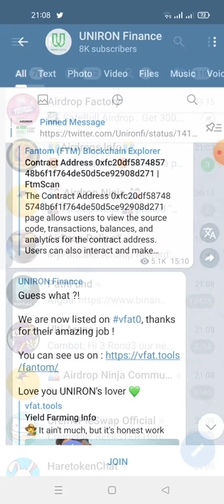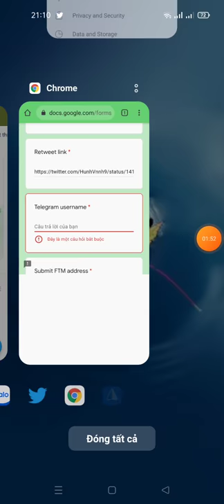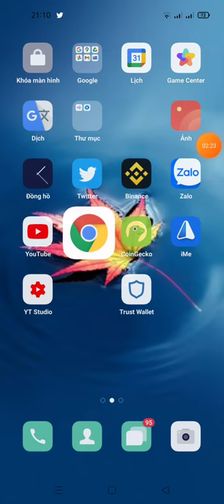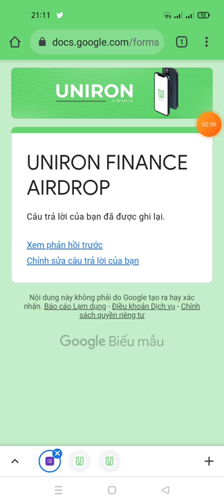hướng dẫn ăn chia 1.000.000 token FTM (mạng FANTOM network)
Link ĐK

⚠️BREAKING NEWS⚠️

We are very happy and excited to announce that our dapp will be release on this friday.

n 💚